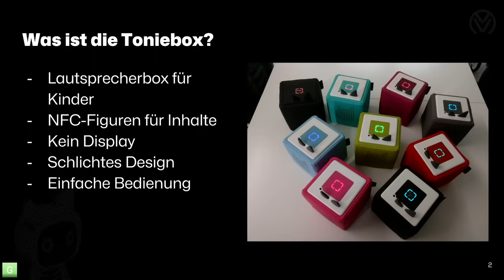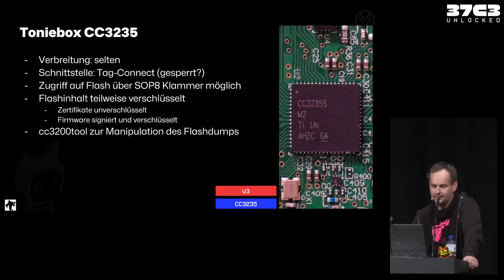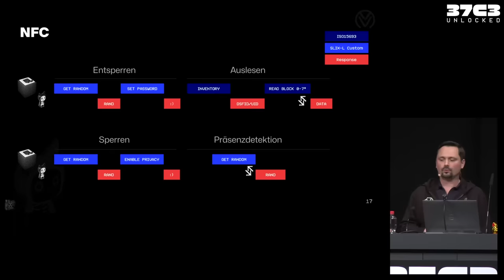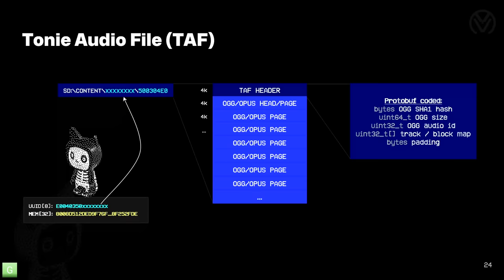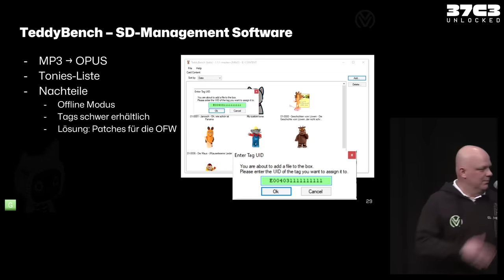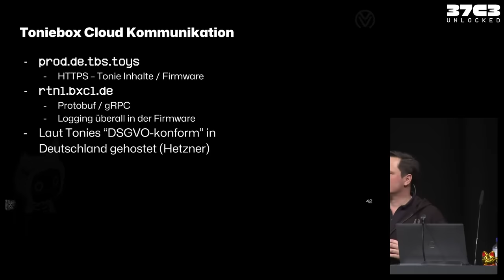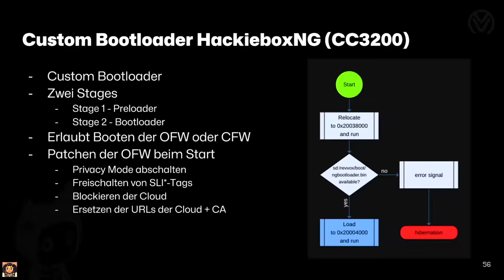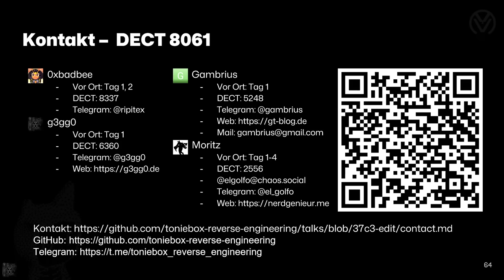37C3 - Toniebox Reverse Engineering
Eine Musikbox für Kinder, Maker und Hacker

Ein Vortrag über den erfolgreichen Kinder-Audioplayer „Toniebox“ mit Content-Hosting in der Cloud, der nicht nur Einblicke in die (un-)heimliche Datensammlungspraxis bietet, sondern auch gleich passende Lösungen dazu. Custom-Firmware, selfhosted Cloud-Ersatz und Tools zum Erzeugen von Inhalten ohne Herstellercloud.

In unserem Vortrag über die Toniebox konzentrieren wir uns zunächst auf das Innenleben und die Funktionsweise dieses beliebten Audiogerätes für Kinder. Wir beginnen mit einer detaillierten Einführung in das Prinzip der Toniebox aus technischer Sicht und geben einen kurzen Überblick über die Hardwarekomponenten, insbesondere die verschiedenen Prozessorvarianten wie CC3200, CC3235 und ESP32.

Der Übergang zu den Limitationen des Systems ist fließend: Wir diskutieren die künstlichen Beschränkungen durch den Hersteller, den Zwang zur Verwendung von Originalfiguren, die Inkompatibilität mit NFC-Tags von Drittanbietern und die hohen Kosten für bespielbare Figuren. Besonders kritisch sehen wir die vollständige Abhängigkeit von einer Hersteller-Cloud, die bei einem Ausfall des Anbieters das Gerät obsolet macht. Ein weiterer Fokus liegt auf dem ausgeprägten Datenhunger des Herstellers, der fast schon obsessiv das Nutzungsverhalten unserer Kinder aufzeichnet.

Im Kern des Vortrags stellen wir die von uns entwickelten Open-Source-Alternativen vor. Mit der TeddyBench stellen wir einen Offline-Editor vor, mit dem Audiodaten für eigene NFC-Tags erstellt und verwaltet werden können. Die TeddyCloud bietet als selbstgehostete Lösung volle Kontrolle über die eigenen Daten, eine persönliche Audio-Bibliothek und die Möglichkeit, Nutzungsdaten über MQTT in den Home Assistant einzuspeisen, ohne die Funktionalität der Box einzuschränken. Außerdem stellen wir Custom Firmwares für CC3200 und ESP32 vor, die neue Einsatzmöglichkeiten eröffnen, und berichten über unsere Hardware-Modifikationen, die unter anderem Bluetooth-Audio ermöglichen und die Toniebox barrierefreier machen.

g3gg0
0xbadbee
Moritz
Gambrius